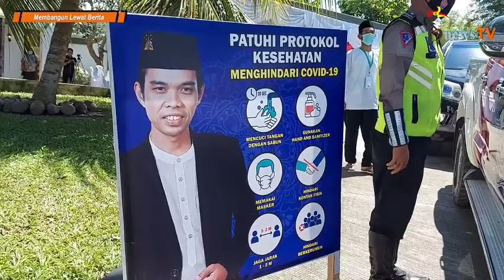Rahasia Rezeki dan Umur ~ Ustadz Abdul Somad